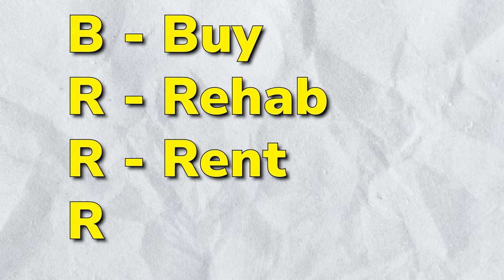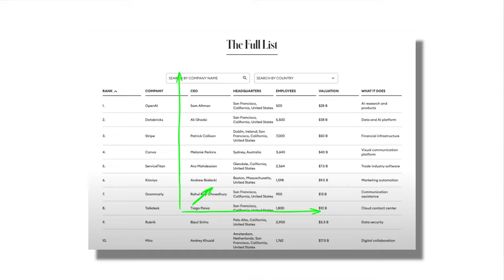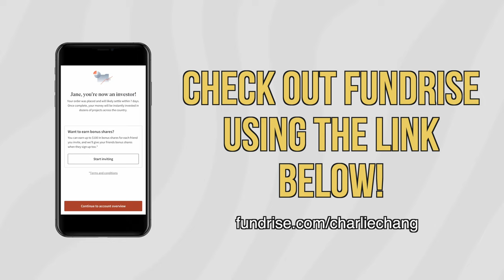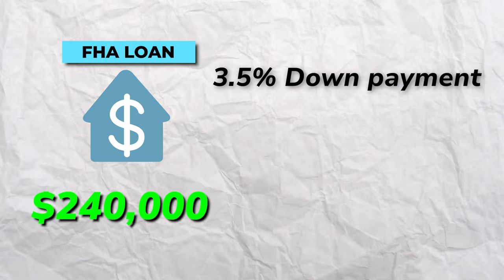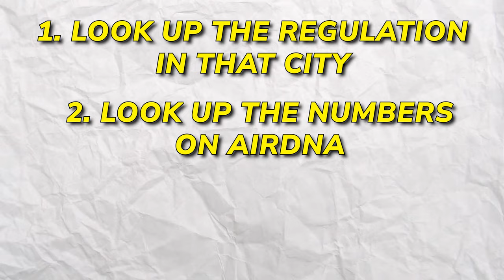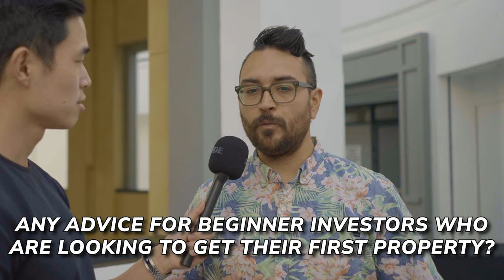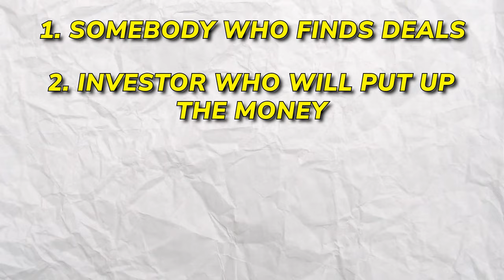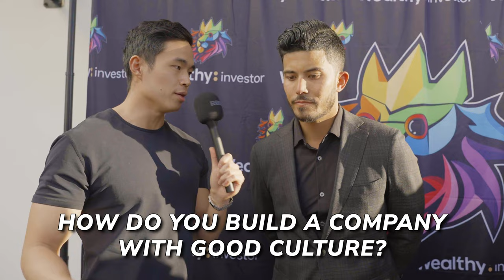Asking Real Estate Investors How They Make MILLIONS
Check out Fundrise to get started with investing in pre-IPO blue-chip companies that are leading the AI industry:

In this video, I interview well-known real estate investors and entrepreneurs who are super successful, asking them questions about how they got into real estate, where they think the markets are headed, important lessons they've learned, and a bunch of other questions related to real estate and entrepreneurship.

If you are interested in Artificial Intelligence and want to invest in the AI industry (AI companies that are privately held) - I definitely recommend checking out Fundrise using the link above. I am an investor and their new AI Innovation Fund allows you to put your money in AI companies that only venture capital investors have access to.

Special thanks to Ryan Pineda for hosting such an amazing event full of entrepreneurs, and all the investors/entrepreneurs for letting me interview them!

You're going to want to watch the entire video because all of the people I talked to had lots of wisdom and advice for people looking to become successful entrepreneurs in real estate one day. Each of them are absolutely crushing it at what they do, whether it be AirBnB, long-term rentals, or even house hacking. I hope this video inspires you, especially if you're just starting out in real estate and business!

Free stuff 💰:

► Get up to 12 Free Stocks on WeBull when you deposit just $0.01 (valued up to $30,600)

-Charlie

Timeline:
0:00 - Intro
0:44 - Gerardo
2:46 - Forbes
4:18 - Makenna
5:30 - Fundrise
6:40 - JJ
8:20 - Jorge
15:23- Robuilt
19:38 - Ryan
25:34 - Conclusion

Topics covered: Real estate, interviewing millionaires, real estate advice, entrepreneurship, business, the current housing market, the best way to get into real estate for beginners, ryan pineda, robuilt, jorge contreras